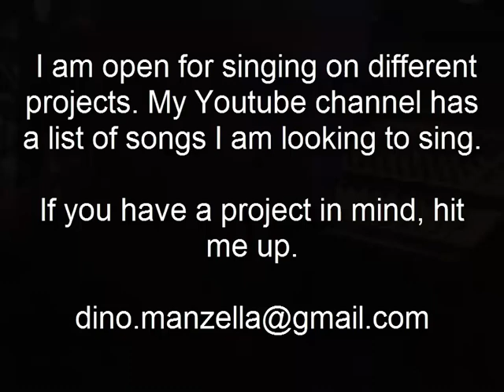Dino Manzella - A Few Short Samples of Songs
This is more for people who want a quick look at what my channel is about. I am looking for projects to sing on. If you have something in mind, hit me up!